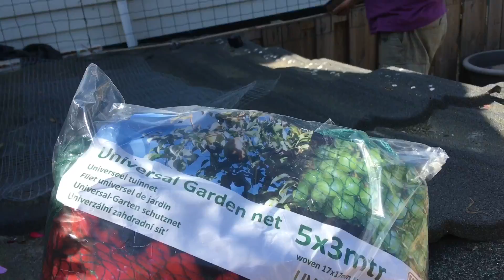Vanmiddag naar Oostvoorne geweest vloggen met ellen 112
Regelmatig  plaats ik een filmpje , een vlog
Waar ik deel wat ik zoal  doe die dag .

Neem ook een kijkje op mijn Instagram of Facebook.